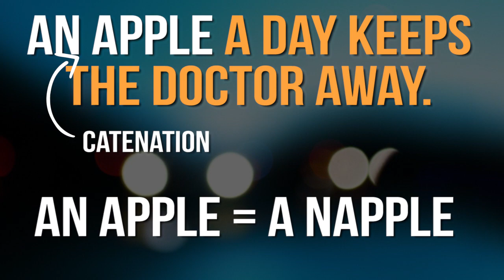Como Entender Inglês Falado Rapidamente - Connected Speech Pt. 3 (Catenation)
Mais uma caracetrística de Connected Speech para te ajudar a entender inglês falado rapidamente é reconhecer e praticar Catenation. Esse aspecto é diferente dos outros porque ao invés de colocar sons onde não existem (Intrusion) ou retirar sons onde parece ter (Elision), apenas mudamos o som de lugar.

Quando falamos inglês rapidamente, tiramos o som de consoante do final de uma palavra e colocamos antes da vogal da palavra seguinte. Isso confunde quem estuda inglês pois fica muito mais difícil reconhecer as fronteiras entre as palavras. Quando não sabemos onde uma palavra termina e outra começa, podemos dividir os sons em palavras parecidas mais totalmente diferentes.

Preste bem atençaõ nesse fenômeno para saber como entender inglês falado rapidamente e conseguir reproduzir esses sons para falar o inglês mais natural e fluentemente.

Curso de inglês pré-gravado para auto-estudo:
Inglês Passo a Passo
Step 1 and Step 2 on sale now!